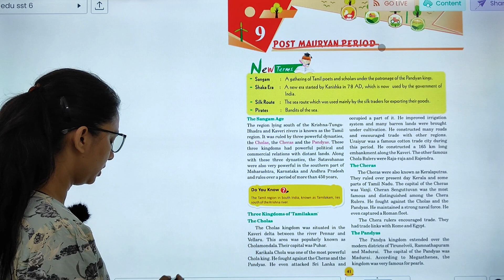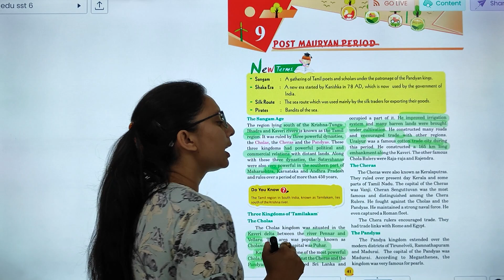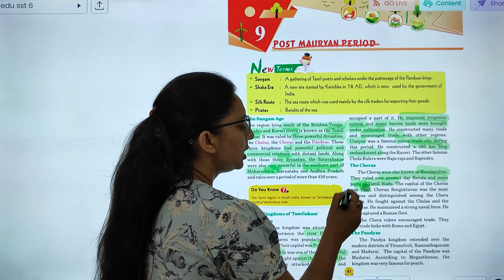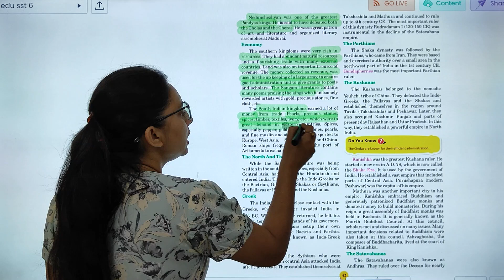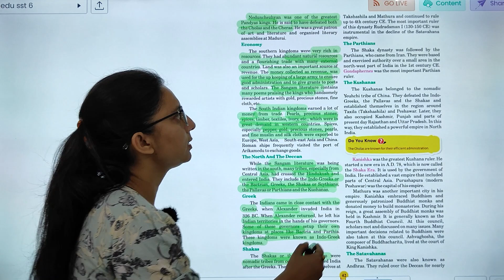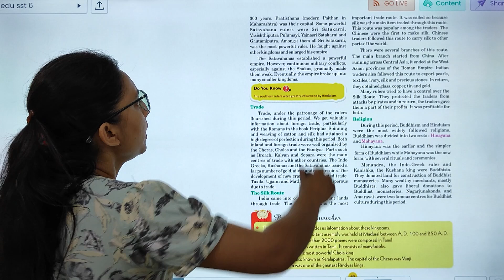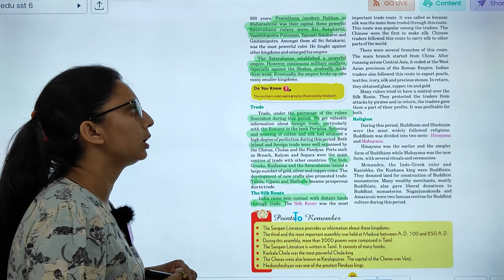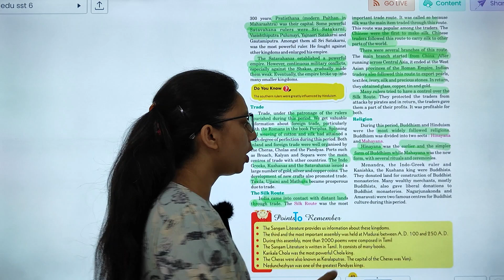SST-6 | UNIT-1 | CHAPTER-9 | POST MAURYAN PERIOD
SOCIAL STUDIES Class-6  Video Book  ''POST MAURYAN PERIOD''